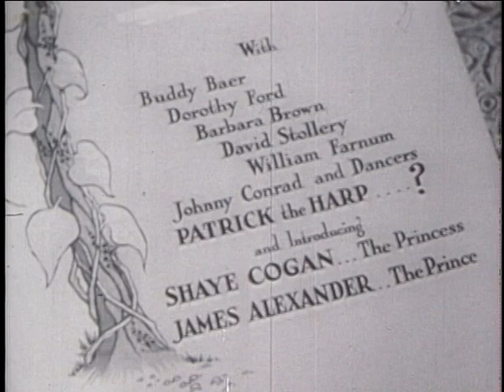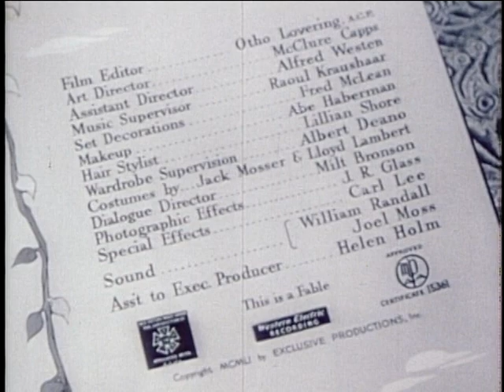Abbott & Costello " Jack & The Beanstalk " pt. 1